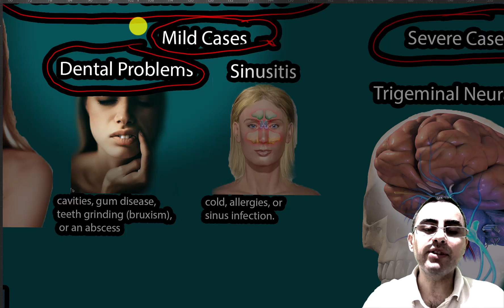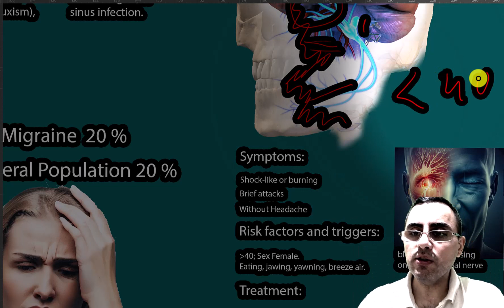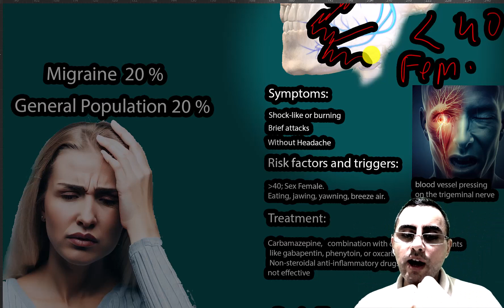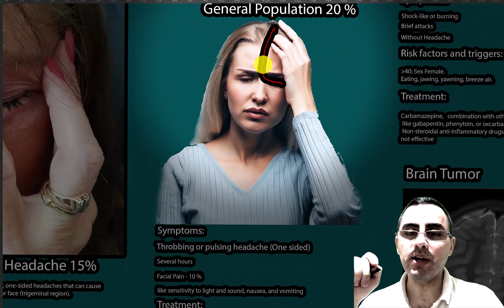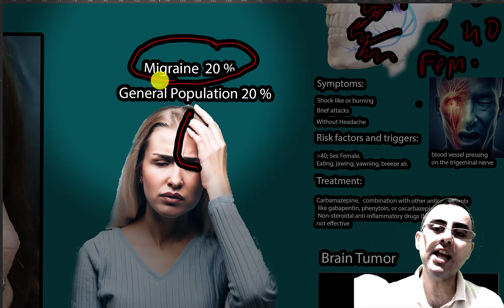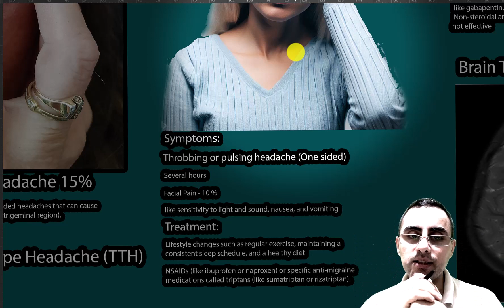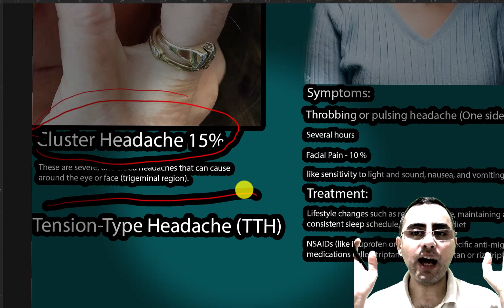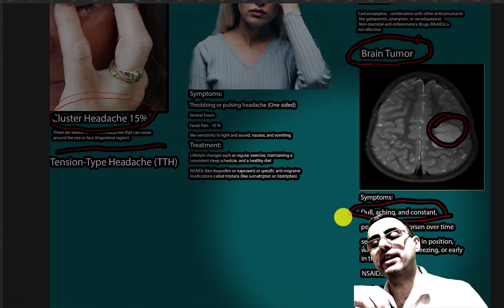Facial Pain; Why Does Half My Face Hurt? Understanding Unilateral Facial Pain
What is one-sided facial pain?
What causes facial pain?
What are the symptoms of Trigeminal Neuralgia?
How is facial pain linked to migraines?
What role do dental issues and sinusitis play in facial pain?
Can eating cause facial pain?
How is facial pain diagnosed and treated?
Are there any home remedies for facial pain?
Can facial pain be a sign of a brain tumor?